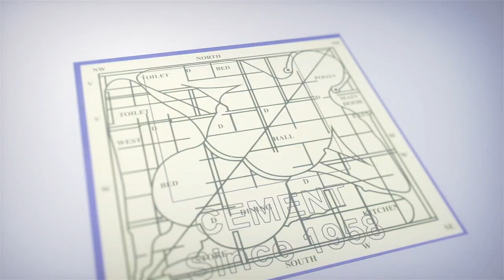విశాఖ to వారణాసి.. కొత్త రైలు.. | vizag | Sowmya about ganga puskaralu